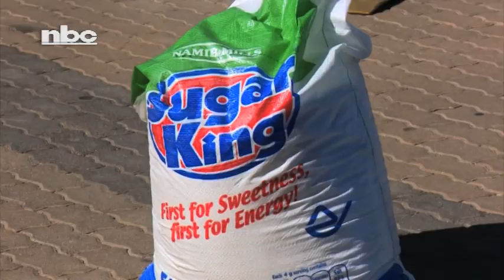Old Mutual hands over food parcels -NBC